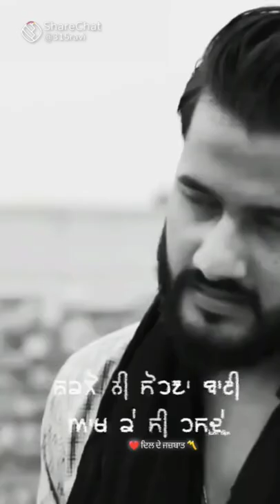27 July 2022